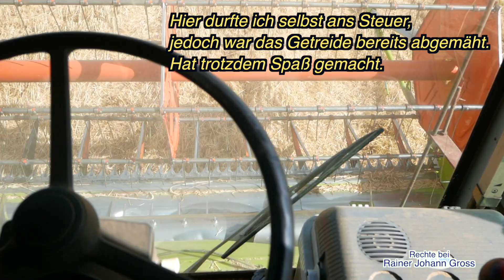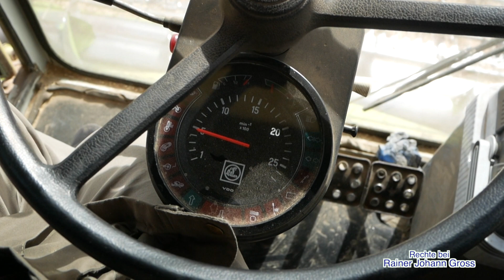Alte Traktoren - Mähdrescher CLAAS Dominator 76 (1979) Teil 2 - bei der Arbeit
In Teil 1: Bilder des Mähdreschers
Aufklappmenü TRAKTOR